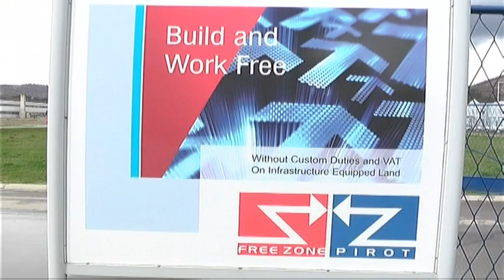SLOBODNA ZONA PIROT OVE GODINE NAJBOLJA U EVROPI I TREĆA NA SVETU 19102018 x264